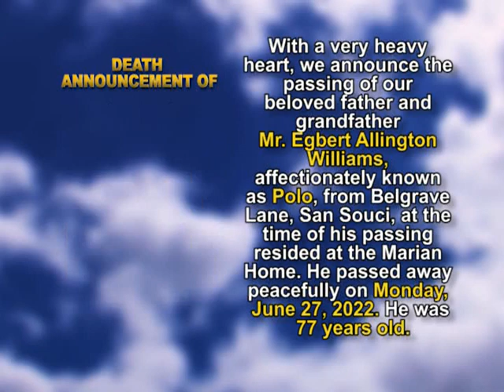Egbert Allington Williams short